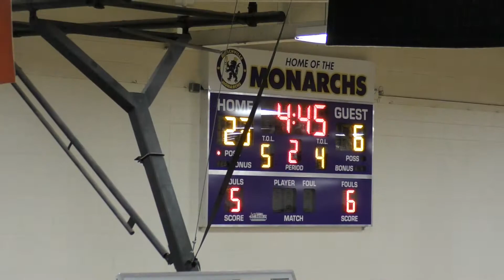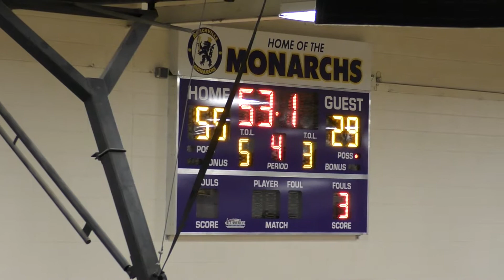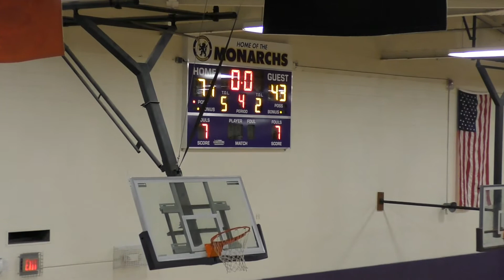Bethel vs Menchville Boys Basketball 1-15-19